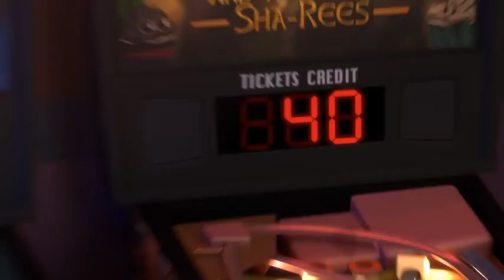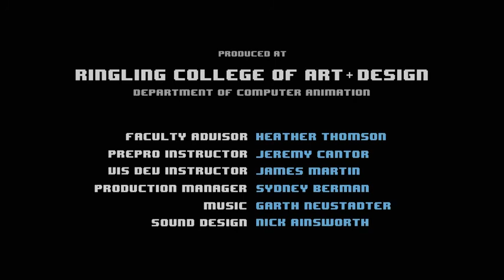Game Changer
Short Animated Film